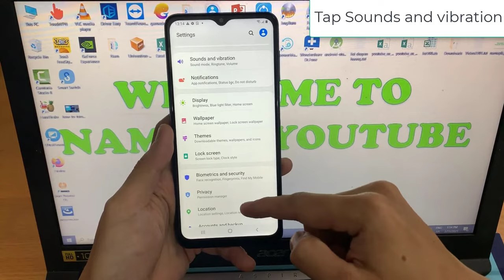Samsung Galaxy A12: How to Set Volume Limit PIN / Password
Learn how you can set Volume Limit PIN / Password on Samsung Galaxy A12. Android 10.